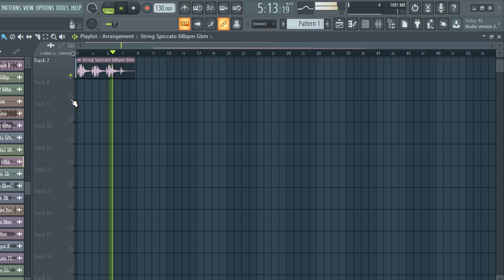[FREE DOWNLOAD] SAMPLE PACK / LOOP KIT | MELODY LOOPS 2023 (+7 Royalty Free) - asia 002